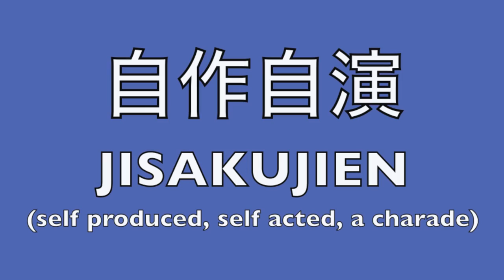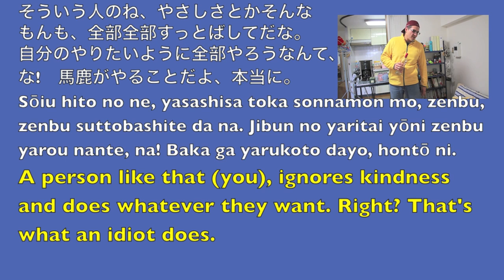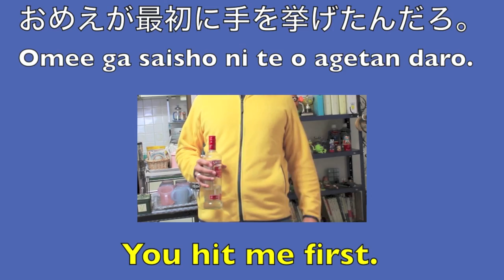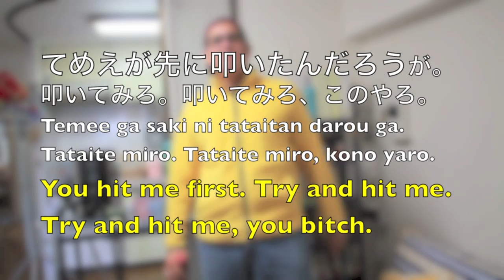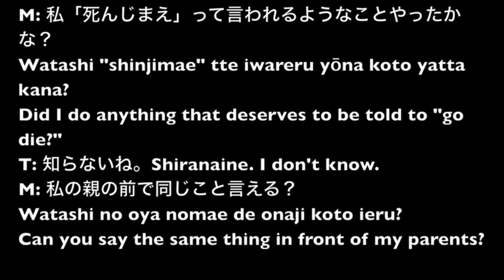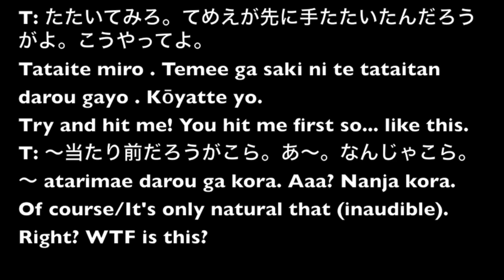高嶋政伸 DVテープ 韓国女 : Japanese Couple Fight - Part 1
Thanks for studying with me! Did you learn something! Thumbs up & comment. Script here:
My video explaining the background on this story:
The original video / DV audio:
高嶋政伸 Takashima, Masanobu: T
美元/みをん Mion: M